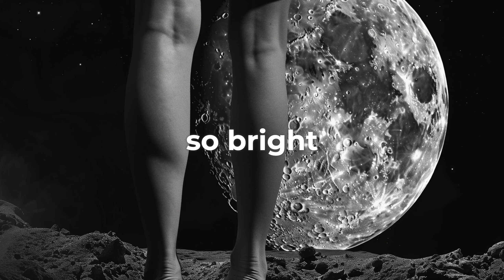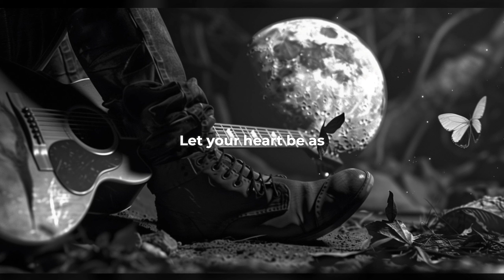The Breath of Revelation: Banana Butterfly: A Song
In the depths of night, 'neath the watchful eye of the moon so bright,
Whispers a tale, dark and drear, of secrets hidden from sight.
"Let me tell you a secret," it begins, with a voice soft and clear,
"There’s no secret at all," it sighs, "but the answer you seek is near."

Just breathe, breathe, breathe, in the still of the night,
With each breath taken, shadows flee, and truths alight.
And after the tempest of breaths, when the air is still,
Secrets unveil themselves to you, at their own will.

Let me weave you a tale, of manifestation so divine,
A secret wrapped in mystery, through the annals of time.
Love yourself, and beyond, let your heart be as wide,
As the infinite sky, where dreams and desires reside.

Banana butterfly, flutters in the realm of the bizarre,
A creature of whimsy, dancing from star to star.
Guitar strings hum a melody, in this dreamscape so surreal,
A symphony of the universe, in its grand appeal.

In this realm where secrets dwell, and truths untold,
Breathe, just breathe, and watch the mysteries unfold.
For in the breath, the essence of life, and secrets deep,
Lies the key to unlock the dreams that in your heart you keep.